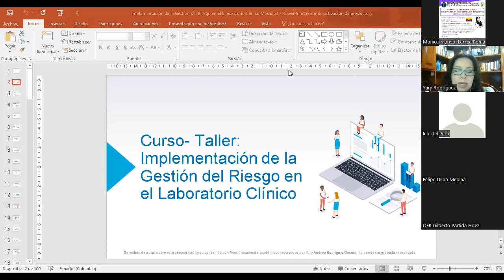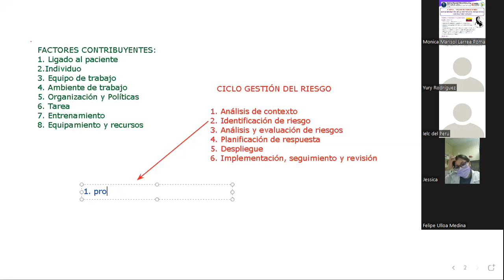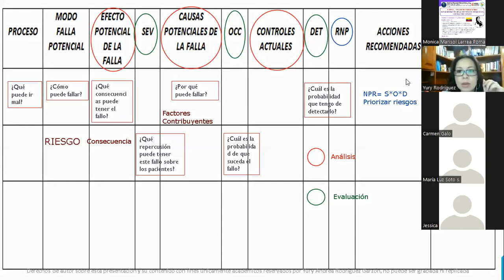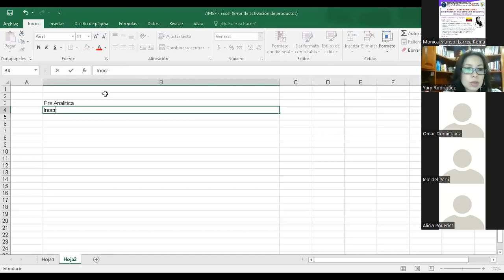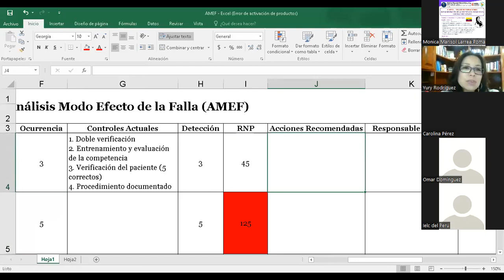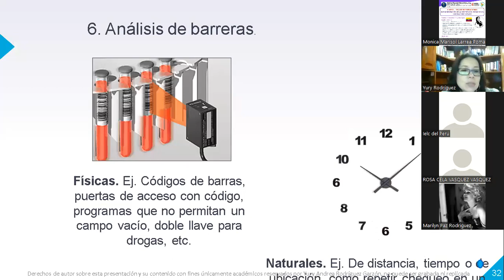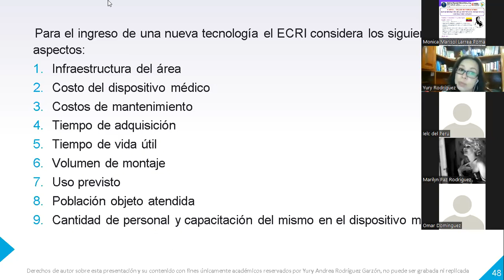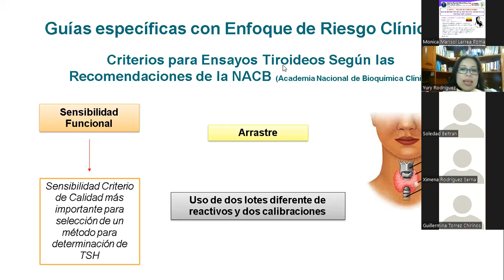Sesión 2: Implementación de gestion de riesgos en laboratorio clínico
Gestión de riesgos
ISO 22367:2020
ISO 15189:2012
Laboratorio clínico